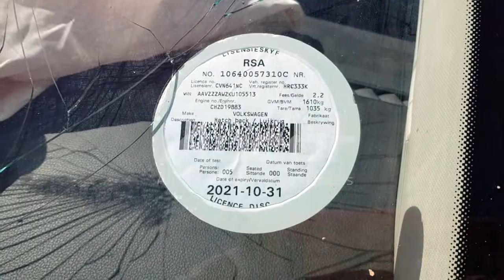2019 VOLKSWAGEN POLO 1.0 TSI COMFORTLINE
Is it time for a new car? We have you covered! Register and bid on our monthly WesBank Exclusive Vehicle Webcast Auction taking place on Wednesday, 25 August at 10:30 on live.aucor.com
Pre-webcast online bidding is available from 24 August at 14:00. or download our Aucorlive App | onelink.to/aucorlive
Viewing days are scheduled on Monday, 23 August and Tuesday, 24 August from 08:00 until 17:00 at 1 Kruger Avenue, Estoire, Bloemfontein.
or call Tshepo on 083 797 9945.